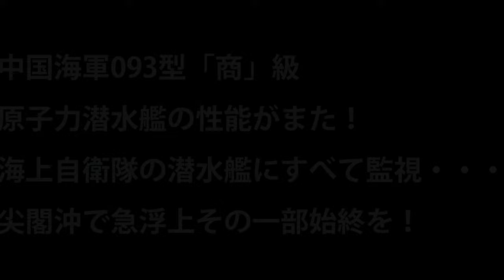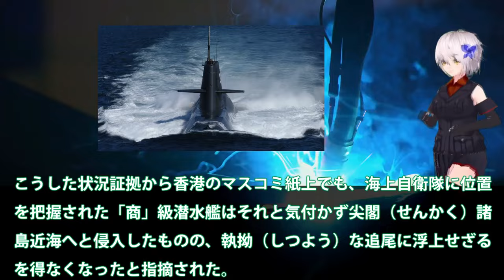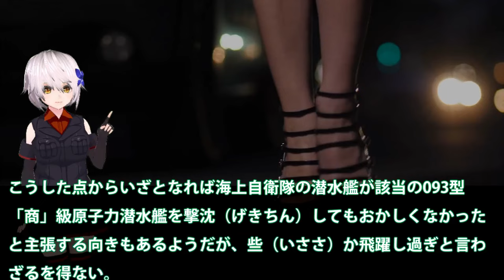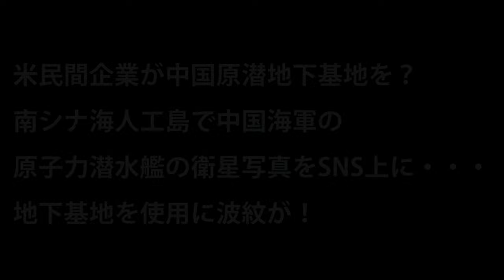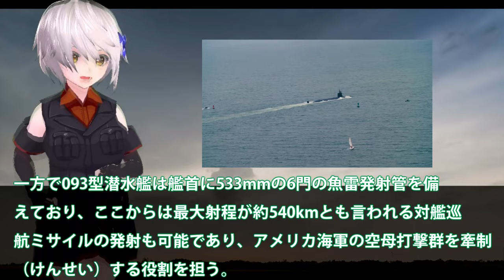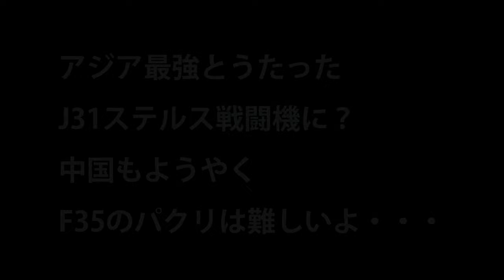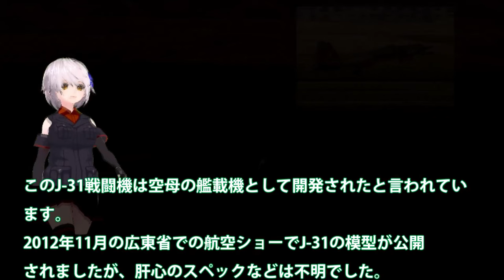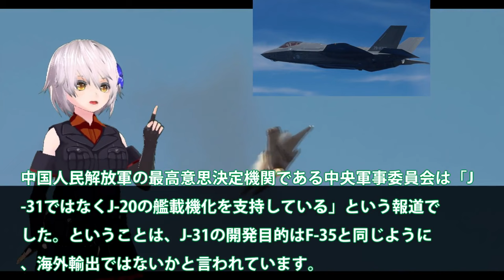アジア情勢 中国海軍093型「商」級原子力潜水艦の性能がまた！海上自衛隊の潜水艦にすべて監視・・・尖閣沖で急浮上【軍事スペシャル・特集】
1中国海軍093型「商」級原子力潜水艦の性能がまた！海上自衛隊の潜水艦にすべて監視・・・尖閣沖で急浮上その一部始終を！

2間企業が中国原潜地下基地を？南シナ海人工島で中国海軍の原子力潜水艦の衛星写真をSNS上に・・・地下基地を使用に波紋が！

3アジア最強とうたったJ31ステルス戦闘機に？中国もようやくF35のパクリは難しいよ・・・

引用・転載「出典：海上自衛隊ホームページ」
引用・転載「出典：航空自衛隊ホームページ」
引用・転載「出典：陸上自衛隊ホームページ」

音源
http:、、amachamusic.chagasi.coma、index.html
BGM
http:、、rdir.magix.net、?page=35DJSQOTBBA4